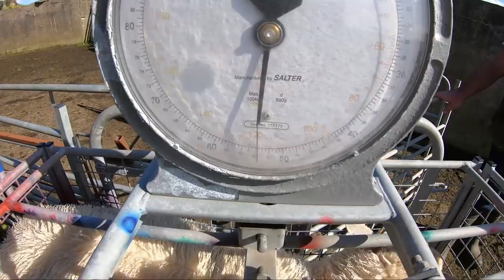Sheep Farming, Weighing Lambs.... Alan Clyde | FarmFLiX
The farming continues as Alan weighs lambs for market. With sheep trade slowing and cattle prices not much better it's lean times to be a farmer... Not to mention a sheep dog that doesn't like Alan.